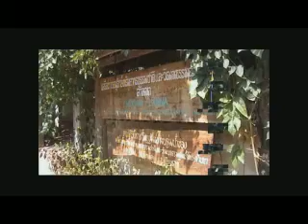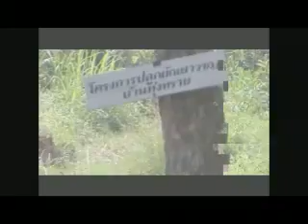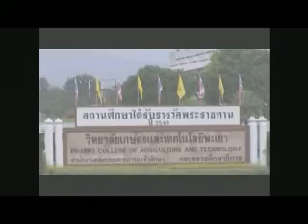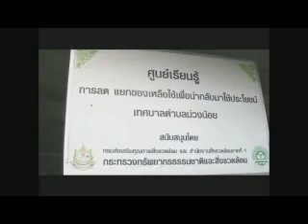มูลนิธิสยามกัมมาจล : สื่อวิดีทัศน์ภาคเหนือ 1/2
สื่อวิดีทัศน์ภาคเหนือ